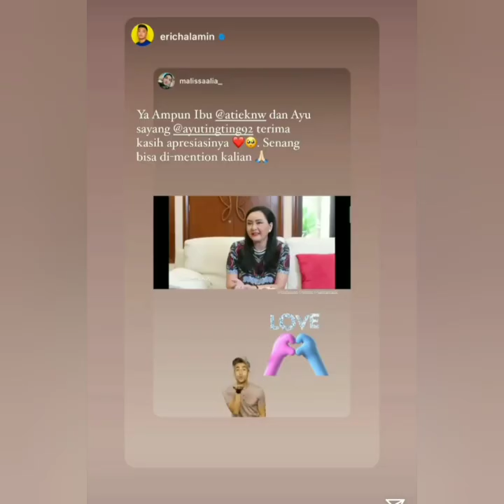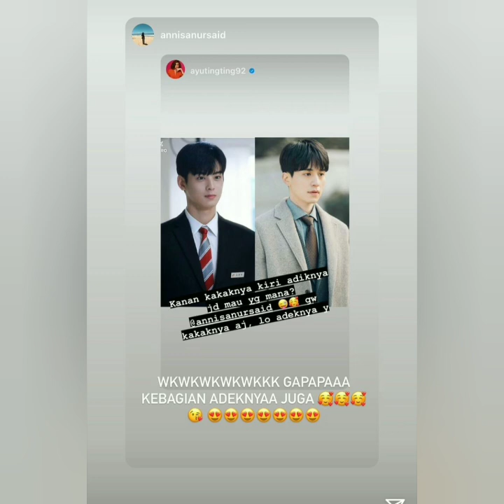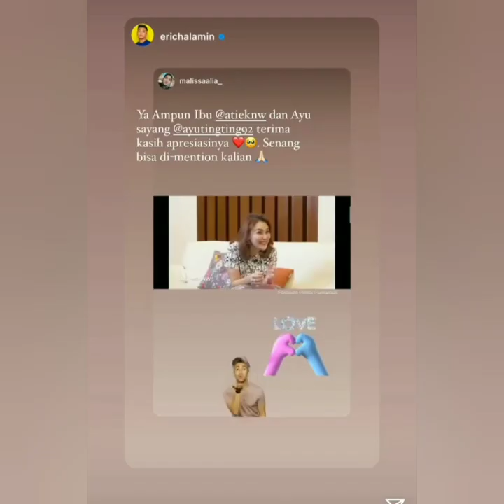Isi instastory ayu ting-ting ada yang spesial coba lihat ini